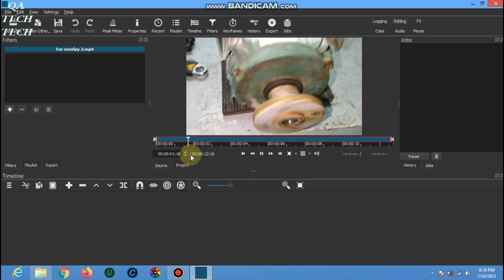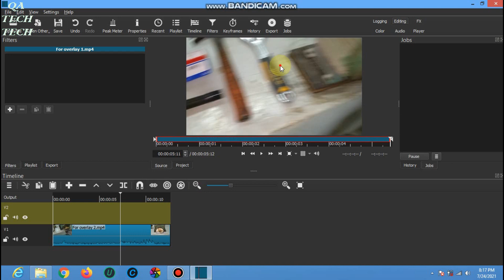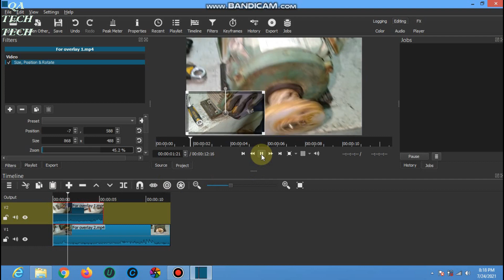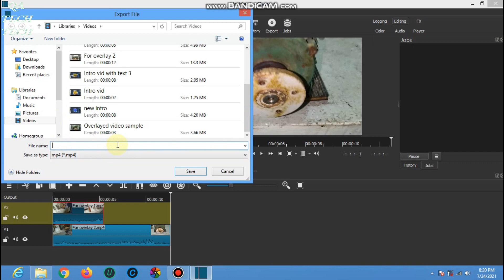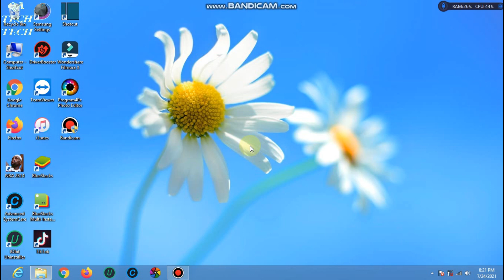How To Overlay Or Merge Two Videos Using Shotcut | Shotcut Tutorial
How To Overlay Or Merge Two Videos Using Shotcut
In this video, i'm gonna show you a simple tutorial and guide on how to overlay or merge two videos and play at the same time. You can use this setting when you are vlogging, like recording your face and the place you are seeing. Like you are using a front and back camera.